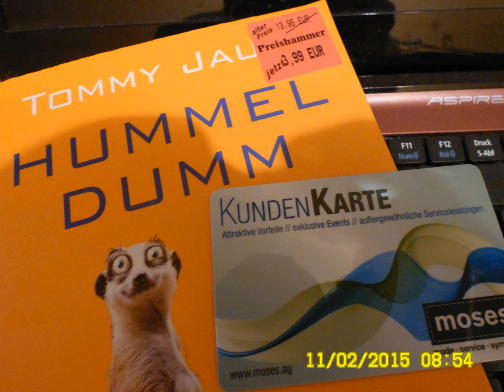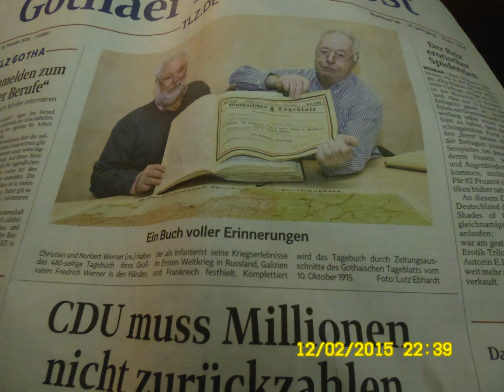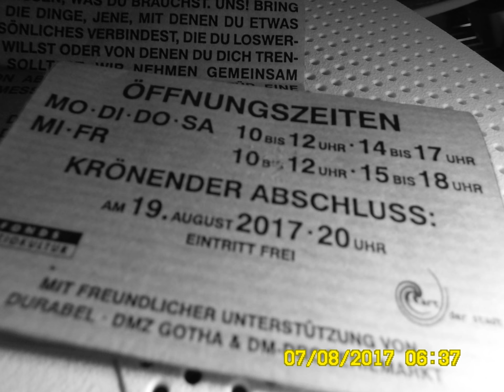Besuch aus Thüringen. Eine Reportage.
Es ist ein menschliches Phänomen, dass nur 15 Prozent aller Mitarbeiter*innen in Unternehmen und/oder Verwaltungen bereit und/oder in der Lage sind, für 100 Prozent Lohn auch konstant 100 Prozent Arbeitsleistung zu liefern

Das Phänomen, stolz darauf zu sein, ein(e) Pendler*in zu sein, wurde wissenschaftlich weltweit von Soziologen untersucht - aber nicht mit dem Ziel, das kostenintensive Pendlertum nachhaltig abschaffen zu wollen

Wir werben für den Ausbau der Thüringer Straßenbahnnetze zu Thüringer Stadtbahnnetzen, die die Ortszentren benachbarter Orte in Thüringen mit Straßenbahnen miteinander verbinden.

Es geht nicht um die Alternative "Bus oder Bahn?" sondern es geht um die Alternative, per PKW zur Arbeit fahren zu müssen oder kostengünstig und entspannt per ÖPNV reisen zu können.

99867 Gotha-West

99869 Günthersleben-Wechmar

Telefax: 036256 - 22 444